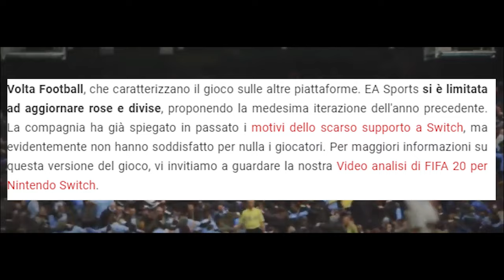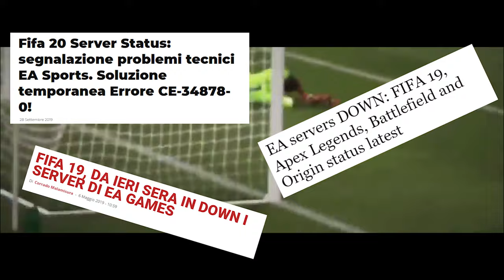FIFA 2X IL NUOVO CAPITOLO DELLA SERIE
In Questo video ho provato a dare un idea su come potesse essere il nuovo titolo di EA per svecchiare una saga ormai stantia e noiosa.
KONAMI e EA siete fortunate che 2k non ha ancora prodotto alcun titolo calcistico

Altro che PES20 o FIFA20